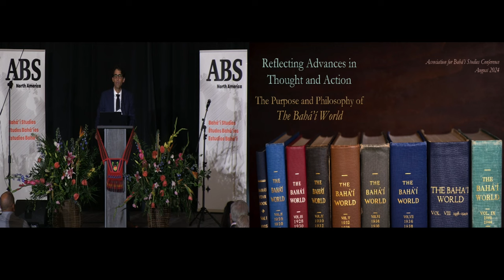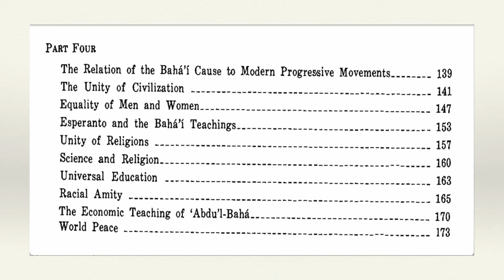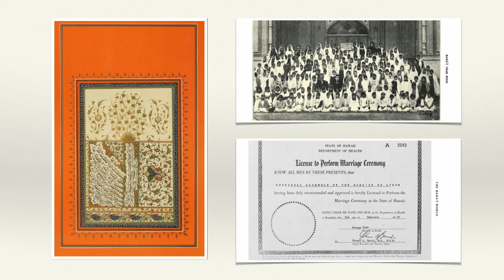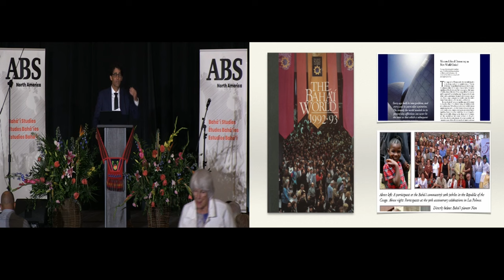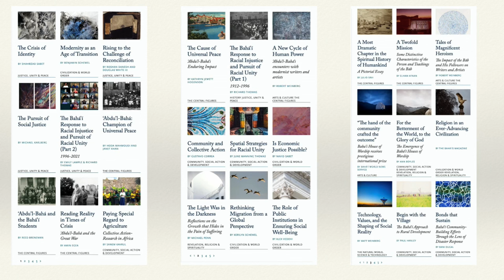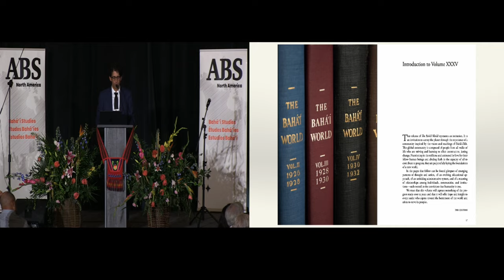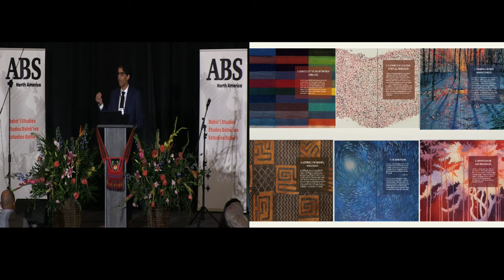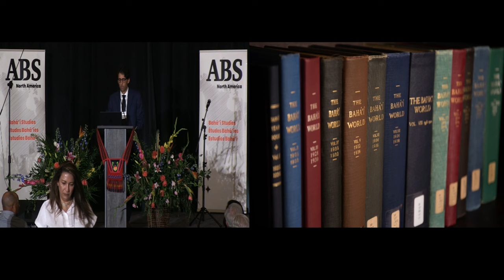Reflecting Advances in Thought and Action: The Purpose and Philosophy of The Bahá’í World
Naisohn Arfai
2024 ABS Conference